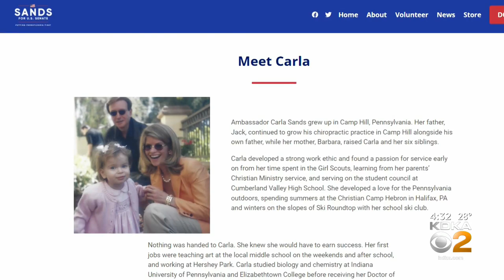Former Pres. Trump's Ambassador To Denmark Says She Is Strongest Trump Supporter In Republican Prima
A former ambassador to Denmark is one of two Republican women seeking the nomination for U.S. Senate from Pennsylvania.